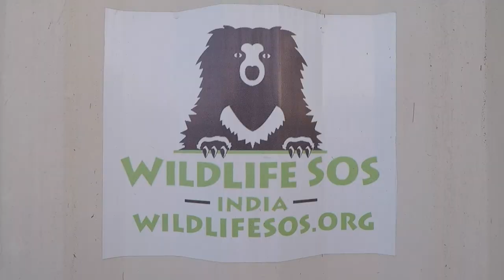Saving Elephants from Abuse in India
Over 3,500 Asian Elephants live in captivity in India. Nearly all have been caught in the wild, then "broken" through cruel and torturous training that leaves them lonely, disheartened, and dependent on humans. Organizations like Wildlife SOS rescue abandoned and abused elephants and rehabilitate them in a special Elephant Sanctuary near Agra, in Uttar Pradesh. Anyone can come volunteer or donate to the very important cause, supporting Asian elephants in the place where they belong--free of chains and saddles and costumes, roaming openly in the green plains of India. Check out more ways you can travel sustainably by visiting Treadright.org.